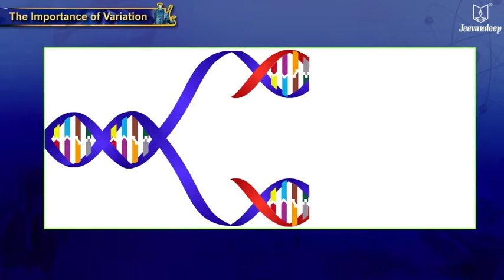Importance of Variation In DNA | Reproduction | Science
Importance of Variation
Some variations takes place each time a DNA is copied.
So the DNA copies are similar but not identical.
These variations play an important role of the species.